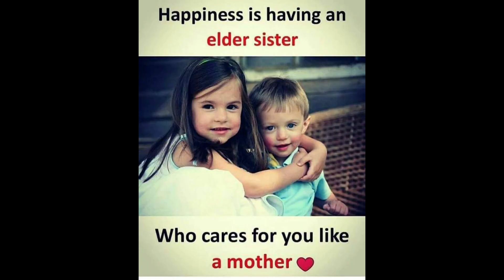women's day special video by anil